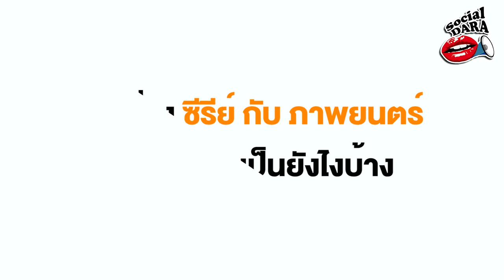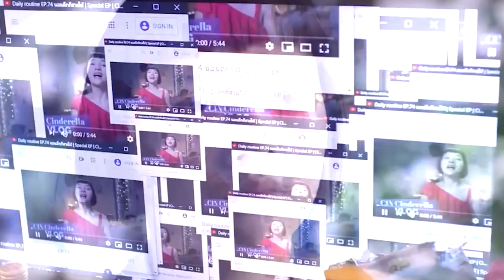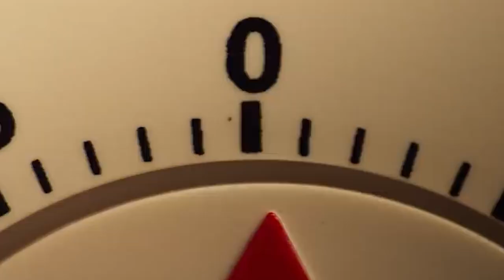เมื่อการอดนอนคือภารกิจสำคัญ ความมันจึงบังเกิด : คุยกับสองหนุ่มนักแสดงนำจาก Deep : MGR Exclusive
หากการอดนอนที่แปรเปลี่ยนจากการเสียสุขภาพทางร่างกาย ให้มาเป็นการแข่งขันเพื่อเงินรางวัลเป็นผลตอบแทนกลับมาล่ะ คิดว่าการแข่งขันนี้มันน่าสนใจเพียงใด นี่คือโครงเรื่องคร่าวๆ จากภาพยนตร์เรื่อง Deep โปรเจกต์ลับ หลับ เป็น ตาย จากค่ายเอ็ม พิคเจอร์ส และ ทรานฟอร์เมชั่น ที่มีตัวแทนจากสองนักแสดงนำ อย่าง กิต Three Man Down – กฤตย์ จีรพัฒนานุวงศ์ และ เค เลิศสิทธิชัย ที่มาเปิดผยประสบการณ์คร่าวๆ ถึงการอดนอน ก่อนที่คุณจะได้ไประทึกพร้อมกันที่เน็ตฟลิกซ์ ตั้งแต่ 16 กรกฎาคมนี้